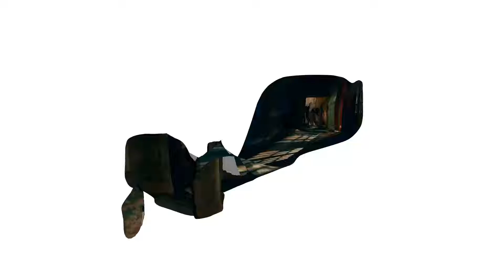Battersea Arts Centre - West Courtyard Lobby - Quicksand - Photogrammetry (2)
Photogrammetry model created using Autodesk ReCap Photo and stills of The Way Out (2020)